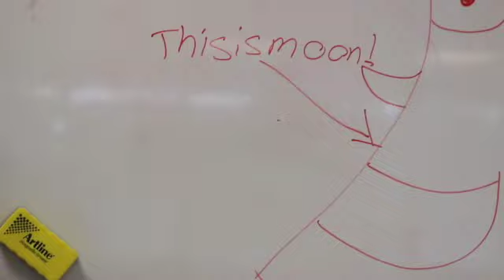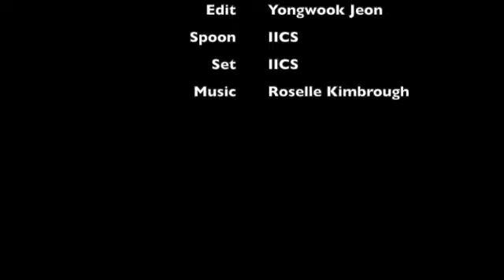Classical Countinutiy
In HS Media 1, we learned about classical countinuity.